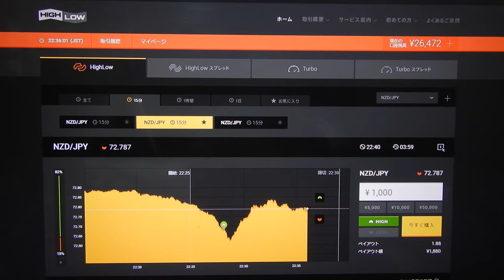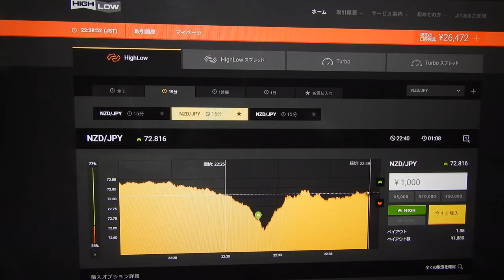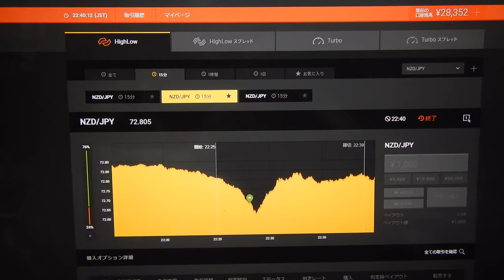2019年01月02日22時の今年２番目の投資は28352円に、先生は見つけ出した今稼げる投資戦略は厳重に秘密にするため、ばれそうな時は嘘もつきます、御了承ください。